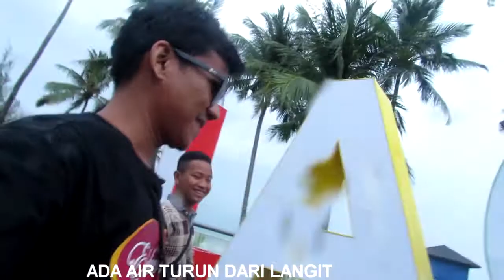LAGOON BINTAN - JALAN JALAN